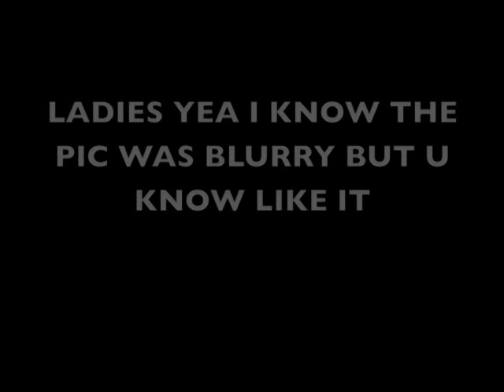Jose Hustle TV- Time To Get Your Body Right